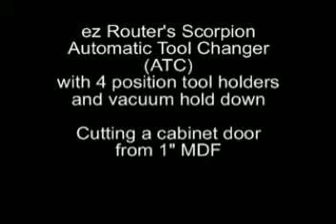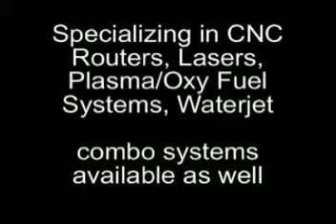ez Router's Scorpion ATC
ez Router Scoprion Automatic Tool Changer with vacuum hold down.  Capable of cutting speeds in excess of 1500 inches per minute.  Manual tool change also available.